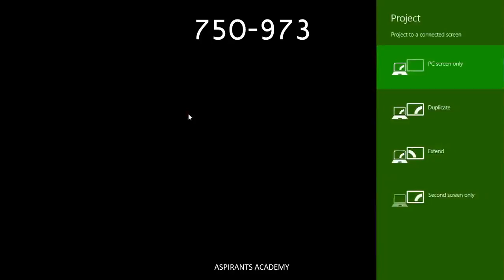Vemulawada Chanikyas For All Tspsc Exams